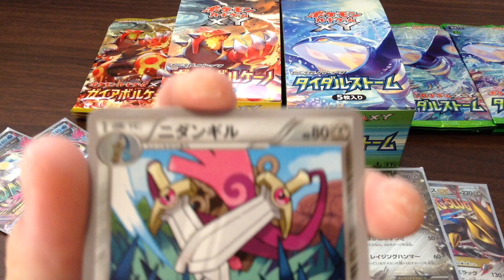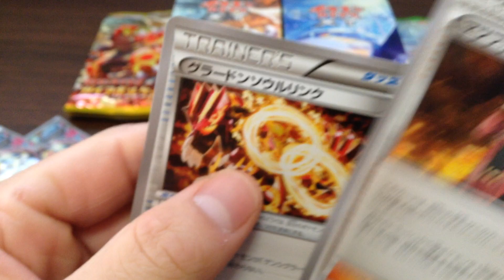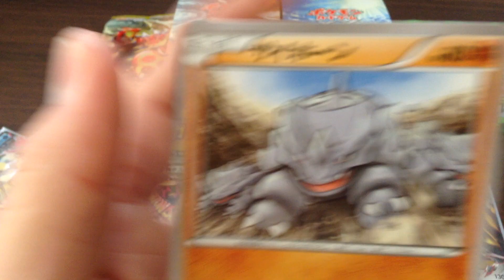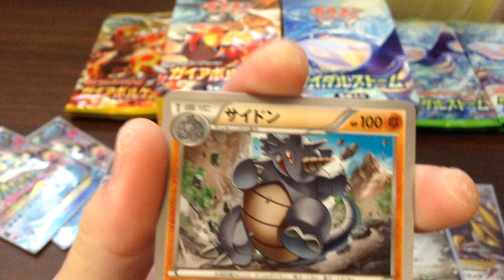【BOX開封】POKEMON CARD ポケモンカードゲームXY ガイアボルケーノ Part 5【オワ吉】